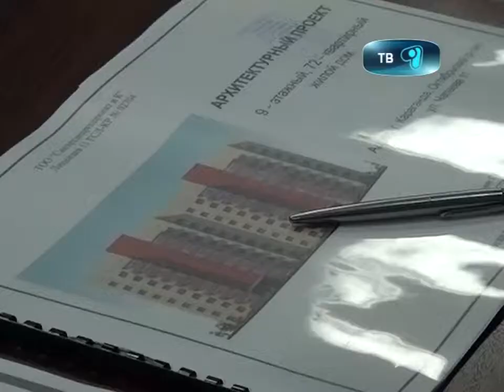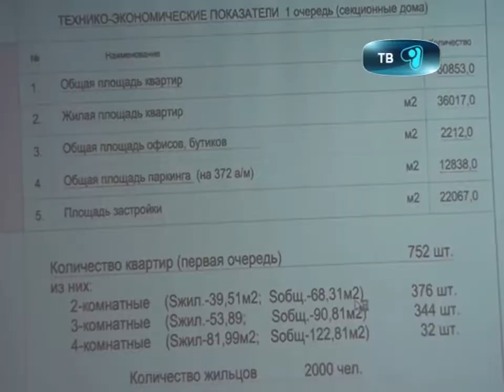22_10_12_gorakim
Доступное жилье --доступно каждому. Сегодня карагандинские власти обсудили несколько направлений реализации государственной программы Доступное жилье 2020.  Чиновники говорят, что население мало осведомлено о том что жилье можно получить с помощью государства. Подробнее  расскажет Дана Марат